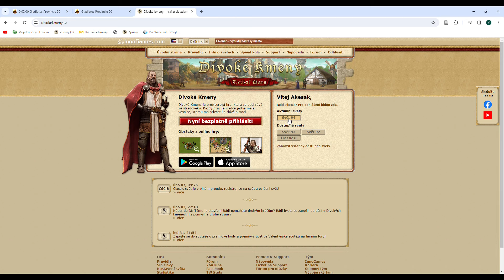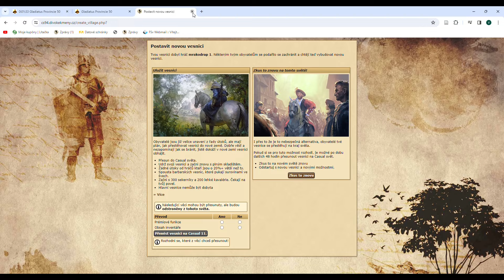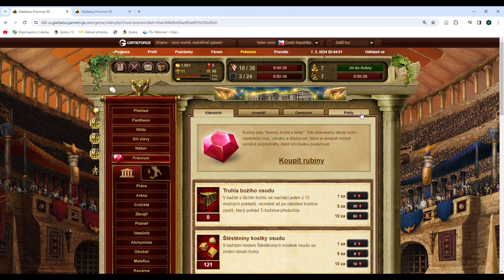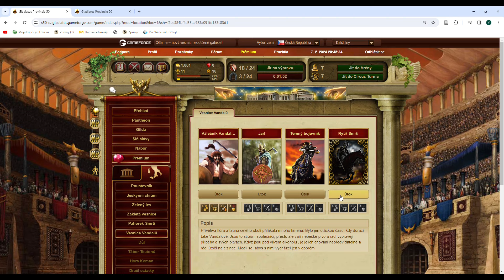Gladiátus #19 Chill pokec a rada jak sehnat body touhy navíc!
Vítám vás u 19. dílu z Gladiatusu!!! Díky za skvělé ohlasy a pěkné komentáře z předchozích dílů, jste úžasní!!! :)

také by se vám mohlo hodit info kdy a kam odcestovat
Jak na kostýmovou slavnost:

 • Gladiátus #11 - Jak na maximální slev...
Jak na žoldáky:

 • Gladiátus #13   Vše co potřebujete vě...

Přeji vám vše nejlepší do nového roku!!!

Mějte se hezky a díky za sledování !!!